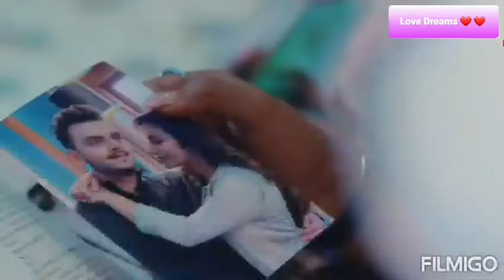Panata namak-පණට නමක්-new songs